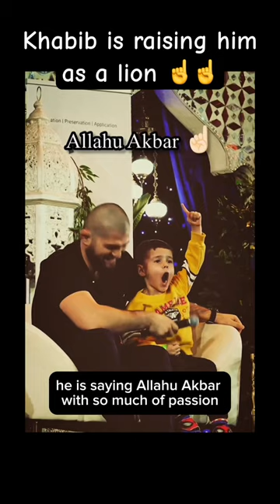Khabib is raising him as a lion ☝️☝️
khabib,
khabib highlights,
khabib wrestling bear,
khabib interview,
training,
italian tyson,
khabib vs gaethje,
khabib nurmagomedov,
tyson ranch,
putin holidng a puppy,
mike tyson podcast,
mike tyson hotboxin,
mike tyson interview,
assassination,
mike tyson,
who is andrew tate,
assassination attempt,
putin holding a dog,
putin assassination attempt
,mission failed,
billionaire dairy,
billionaire status,
mission failed memes,
is,as,one championship